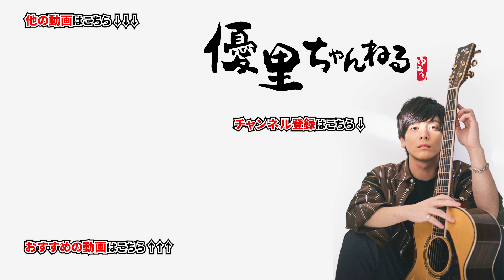【NARI】別の人の彼女になったよ / wacci【弾き語りcover】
〇一言:MV最高すぎる！by ナリ

wacciさんの「別の人の彼女になったよ」はこちら

NARIのロングヘアーのサブスク配信はこちら